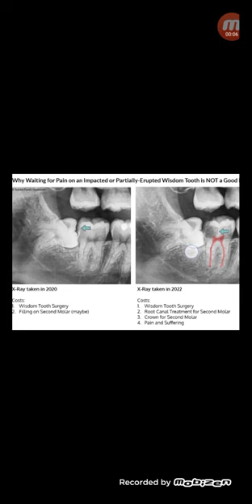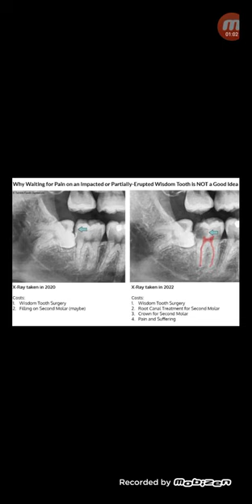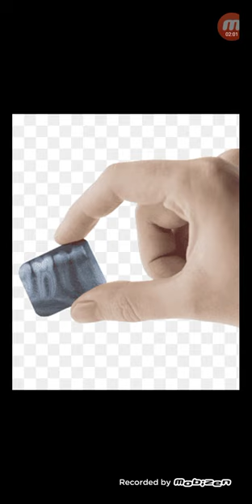দাঁতের X-Ray খরচ ও প্রয়োজনীতা....